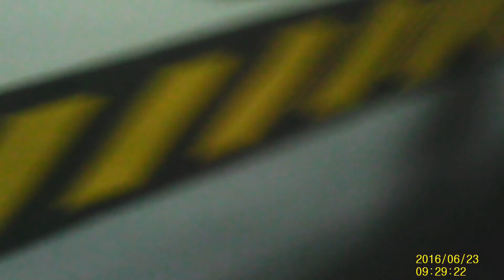Helmet cam video Using A7 Action Camera From Lazada 1080p res daw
This video is just an example of the quality of the capture of the 700php A7 action camera I bought on Lazada.  The quality is pretty poor, but, for 700 php its not that bad i guess.  IT works and the included gadgets all work with the sj4000